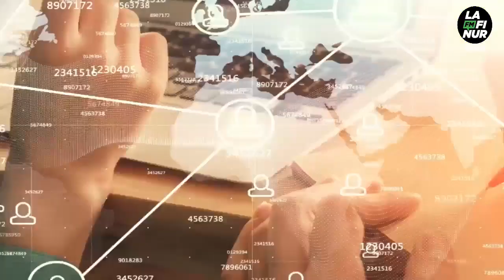Juan Talia - Coordinador del Ministerio de Salud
San Luis se destacó por su gestión eficaz en el plan nacional de vacunación. La provincia puntana, aprovechando al máximo las 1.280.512 dosis enviadas por la Nación, logró aplicar 47.265 inmunizaciones extras. Así, se posiciona entre las tres mejores jurisdicciones a nivel país